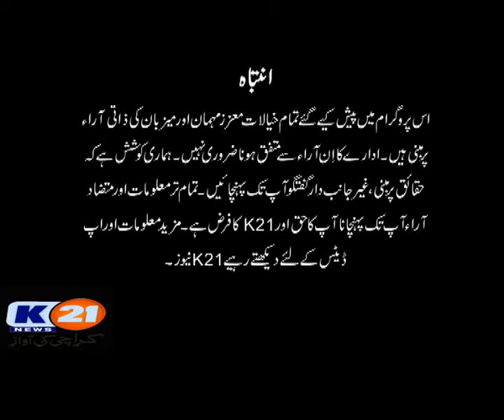K21 News | Bakhabar Karachi | 30-Jan-2021